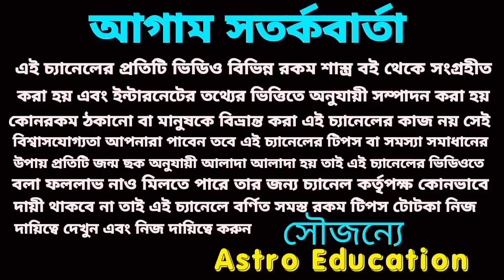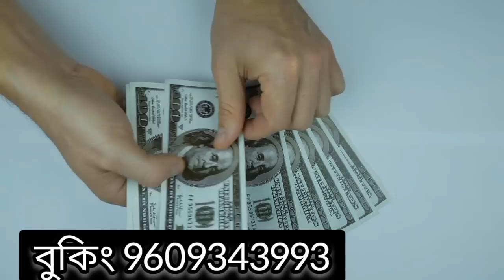9 June 2022 মা গঙ্গার করুণায় 5 টি রাশির প্রাপ্তি নিশ্চিত!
9 June 2022 মা গঙ্গার করুণায় 5 টি রাশির প্রাপ্তি নিশ্চিত!